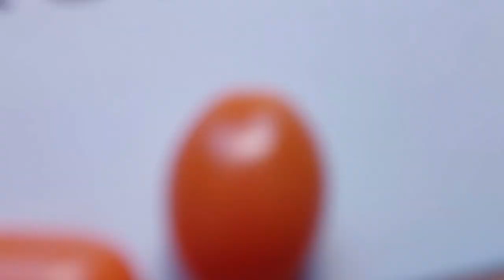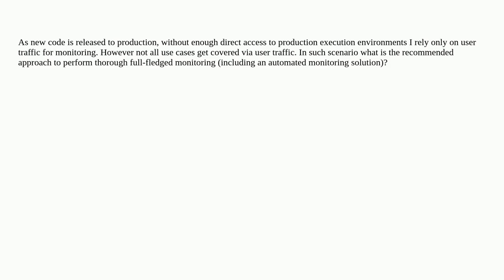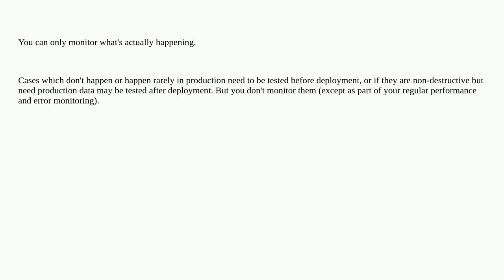Softwareengineering: Monitor newly released code without real traffic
Monitor newly released code without real traffic

A special thanks goes out to the community

  test-automation automation monitoring